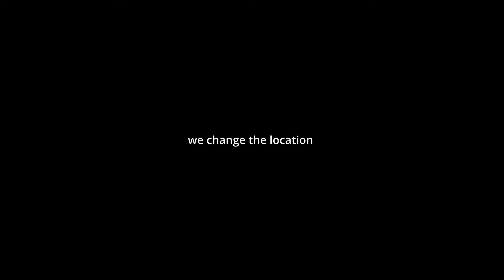LANA - CIRCUS | 🎥 behind the scene of mv with me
I'll show you bts of the MV for my new single CIRCUS !! I want to thank the production team for making this beautiful MV and ‪@WildChannelEnt for making this happen !! Thank you everyone for supporting and streaming CIRCUS! Love you guys!